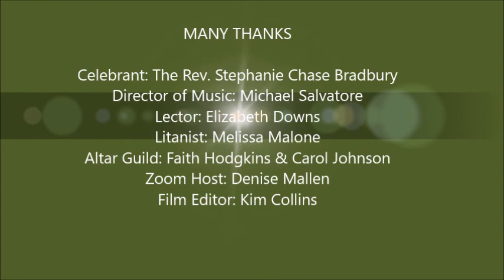September 4 2022 Service